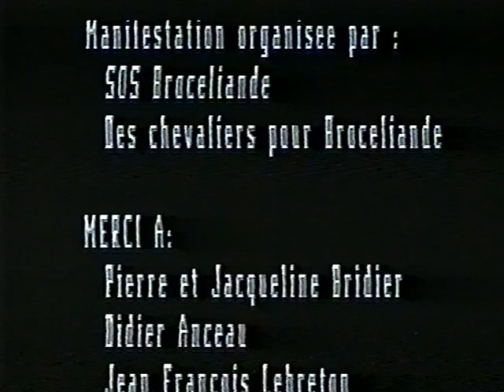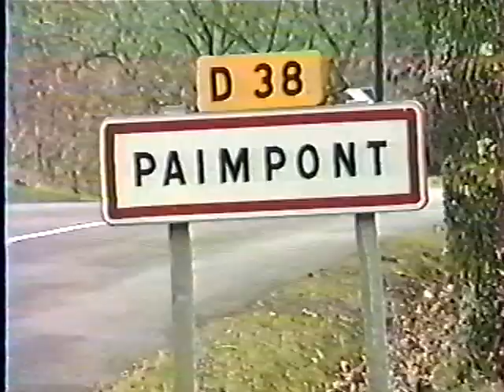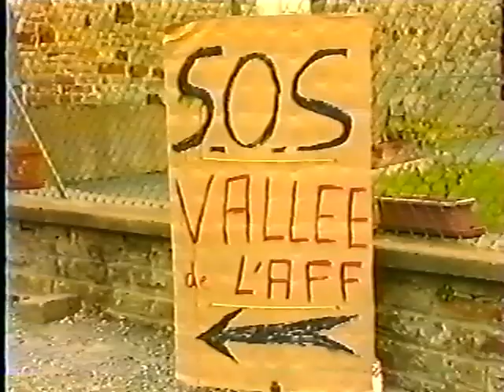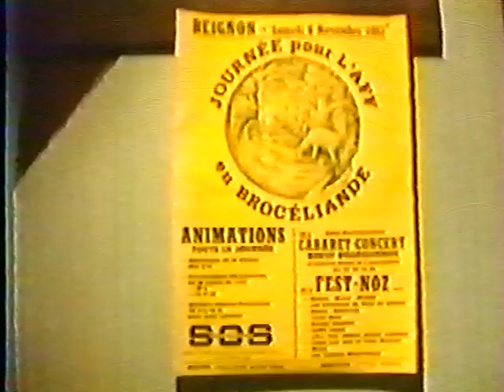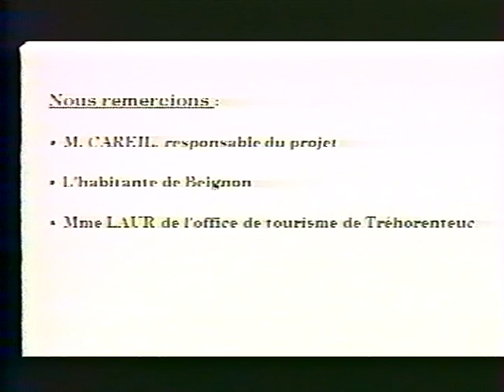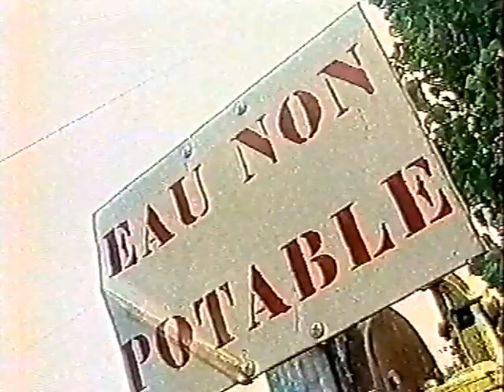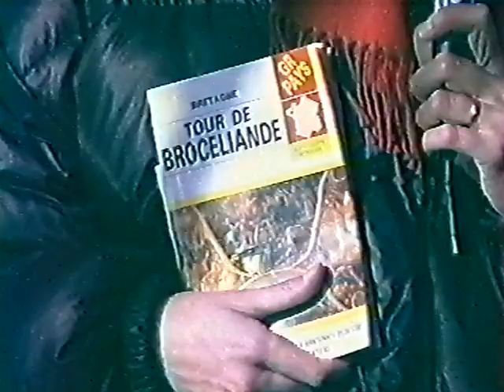Barrage sur l'Aff - SOS Broceliande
En 1993 un projet de barrage dans la vallée de l'Aff entre Paimpont et Beignon menaçait de noyer cette zone naturelle. L'association SOS Broceliande est alors créée et se mobilise contre ce projet, cette vidéo retrace cette lutte à travers différents films et émissions télés.